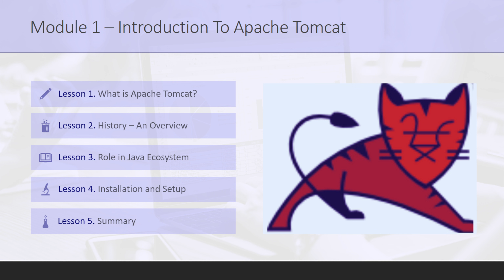Master Apache Tomcat: Complete Course for Java Web Application Hosting - INTRO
🚀 Dive into the world of Java web application hosting with our comprehensive Apache Tomcat course! 🌐 Whether you're new to server-side programming or looking to enhance your skills, this complete guide is your gateway to mastering Apache Tomcat.

🔥 In this course, we'll walk you through every aspect of Apache Tomcat, from the fundamentals to advanced configurations. Learn how to deploy, manage, and optimize Java-based applications effortlessly using this powerful server.

🌟 Our step-by-step tutorials cover everything you need to know to become proficient with Apache Tomcat. Discover how to set up your first web server, troubleshoot common issues, and harness the full potential of this robust platform.

💡 Join our engaging community of learners and get hands-on experience through practical demonstrations and real-world examples. Plus, access bonus materials, quizzes, and additional resources to reinforce your learning journey!

👨‍💻 Whether you're a developer, a student, or an enthusiast eager to explore the world of web hosting, this course caters to all skill levels. No prior experience required—just a passion for learning and building powerful web applications.

🌈 Ready to unlock the full potential of Apache Tomcat and elevate your web development skills?

Don't miss out on this opportunity to dive into the world of Java web application hosting. Join us and let's make your web development journey a thrilling success! 🌐✨"